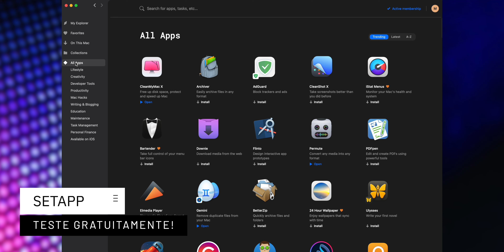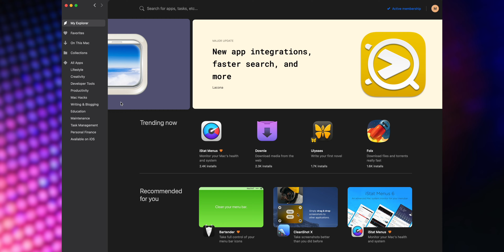Paguei MUITO BARATO nestas pulseiras de couro para o Apple Watch!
Pulseiras do vídeo
Pulseira de Couro Duas Voltas
Pulseira de Couro Estilo Hermès

🎥 Meu Equipamento!